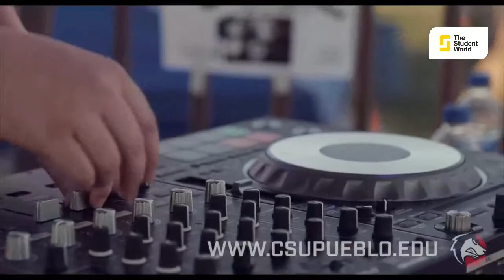TSW Spotlight - Study in the U.S. - Colorado State University - Pueblo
Admission processes, types of programs, opportunities to work during/after studies, ways to afford your education: get all the information you need to study your Bachelor’s or Master’s degree in the U.S with CSU Pueblo.